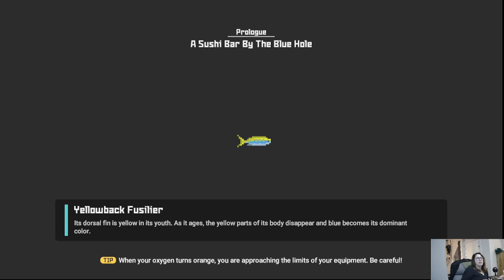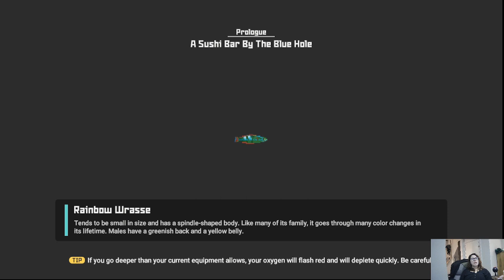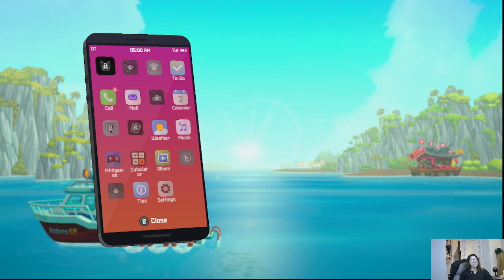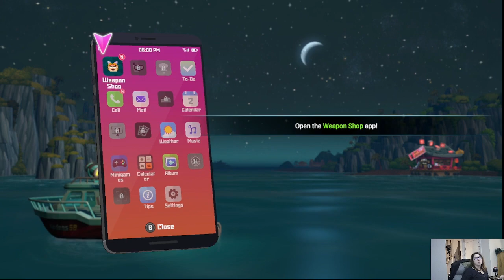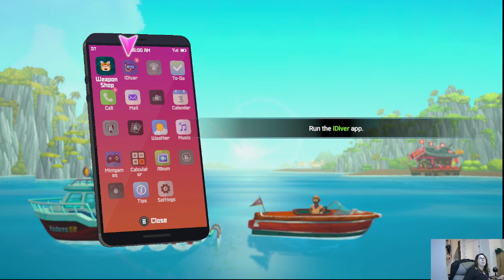Dave the Diver First Play thru | Part 1